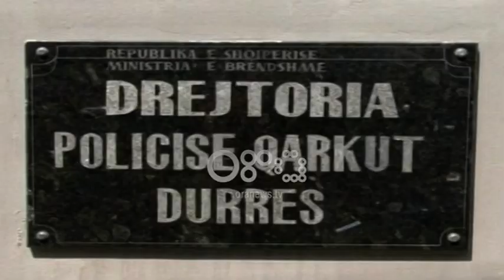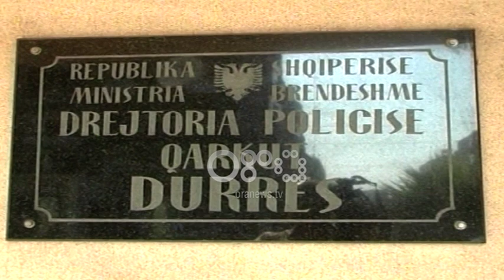Ora News – Arrestohet polici i Durrësit, pjesë e grupit të shitjes së drogës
Një  punonjës i patrullës së komisariatit të Policisë së Durrësit është arrestuar sot nga SHÇBA.

Fatmir Meço dyshohet se është pjesë e një grupi që merrej me prodhimin dhe shpërndarjen e lëndëve narkotike.

"Fatmir Meço duke shfrytëzuar pozicionin e tij, u garantonte pjesëtarëve të grupit lehtësi në mbajtjen dhe shpërndarjen e lëndëve narkotike. Në disa raste, dyshohet se ky punonjës policie ka transportuar dhe shpërndarë edhe vetë lëndë narkotike" informon policia e Durrësit.

Pjesë e dyshuar e këtij grupi dhe që ka rënë në pranga është Fitim Selaci 19 vjeç, banues në Fushë Krujë. Ndërsa janë shpallur në kërkim dy persona, A.M.,  24 vjeç dhe R.T., 19 vjeç, me akuzën e ‘’Prodhimit dhe shitjes së narkotikëve’’

Arrestimi i punonjësit të policisë Meço u bë pas një hetimi disa mujor.

"Nga ky hetim rezultoi se efektivi i Komisariatit të Durrësit bashkëpunonte me Fitim Selacin dhe dy personat e shpallur në kërkim, për prodhimin dhe shpërndarjen e lëndëve narkotike."